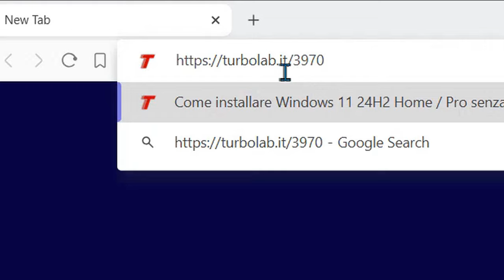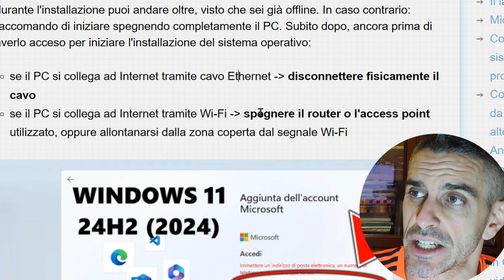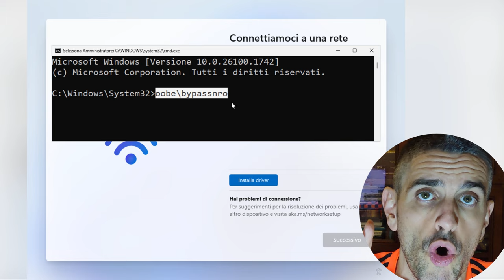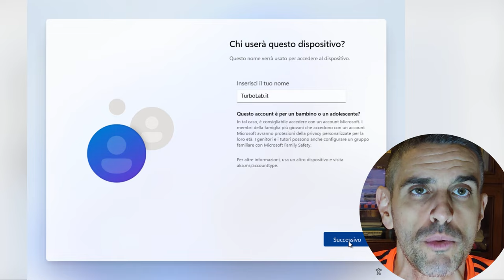⭐ COME INSTALLARE WINDOWS 11 24H2 HOME / PRO SENZA ACCOUNT MICROSOFT O CONNESSIONE INTERNET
Se anche tu, come me, installi o re-installi spesso Windows 11, avrai sicuramente notato che la procedura di setup impone due limitazioni davvero restrittive: 1) è obbligatorio eseguire login con un account Microsoft, anche se magari preferiresti usare un account locale 2) è necessario che il PC sia connesso ad Internet già durante l'installazione, cosa che non sempre è possibile.

In questo video vedremo proprio come applicare un semplice "trucco" per installare Windows 11 24H2 (Aggiornamento 2024) con un account locale offline, senza bisogno di un account Microsoft o della connessione Internet.